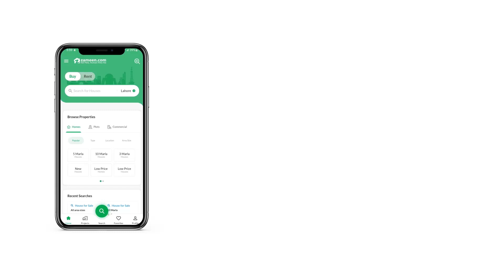5 MARLA RESIDENTIAL PLOT FOR SALE IN B-17 ISLAMABAD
Good location plots available for sale on installments In B17 Multi Garden Phase 2,
5 marla plot,
Monthly installments 42,000
Number of Installments 50 Plus,
Available on 4 lac 80 Thousand less then from current Market rate. The Plot File enjoys the ideal location of B-17 with notable landmarks nearby. The Plot File available for sale is built keeping functionality in mind, book it today before it's gone. Take a look at this 5 Marla property and imagine you have found the best one for you. In case you are seeking good investment opportunities in the price range of Rs. 58,000,000 then look no further. B-17 seems to be an in-demand location as all the buyers and investors are eyeing it. B-17 finest property options that fit right into your budget.

For further correspondence about the property, you can fill the form and we'll get in touch.